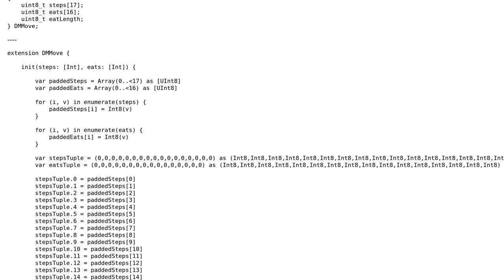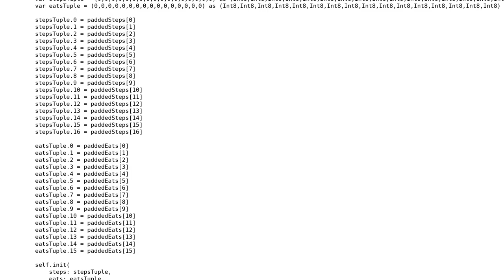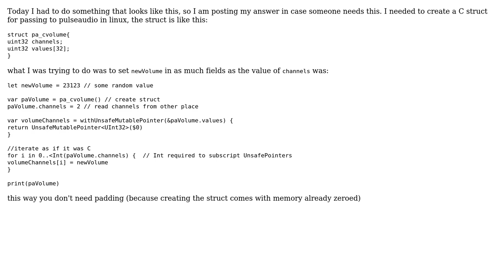Array to Tuple in Swift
With thanks & praise to God, and with thanks to the many people who have made this project possible! You are responsible for your own actions.